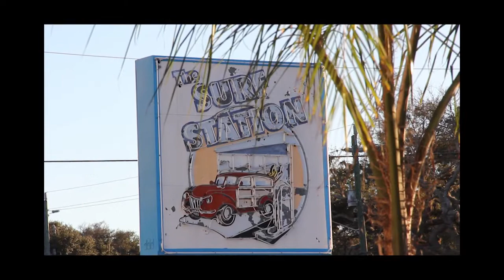Day 11 of 12 Days of Christmas Sale - Gift Cards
$25 gift card for $20 , $50 gift card for $40 (Limit 2 gift cards per customer per gift card amount). 12/23/12 only at the Surf Station.